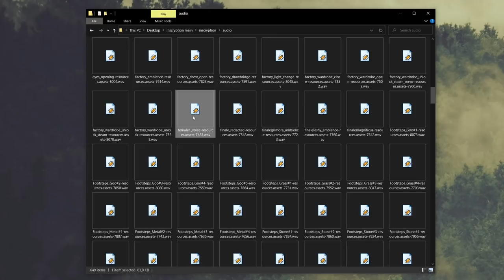p03 is a girl?!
sadly debunked by a single line of dialogue, but that's just a theory; a GAME TH-
➔ bling blong that specific button